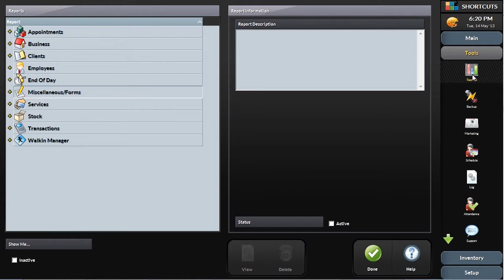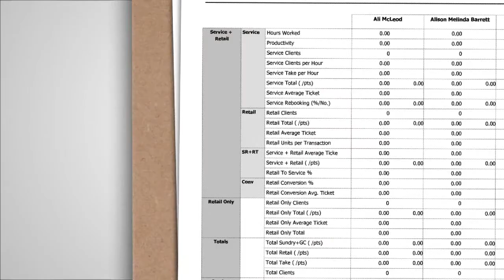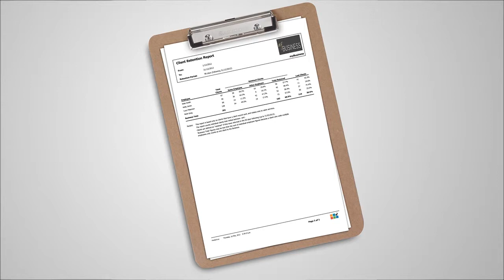Shortcuts Reports Hair Salon Demo Video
Take the tour of the Shortcuts Software Reports tools, and find out how they can help you grow your hair salon business. Watch this demonstration video to find out how Shortcuts Reports can help you forecast business activity and revenue, understand trends and purchasing patterns, and identify areas for growth and improvement within your salon.